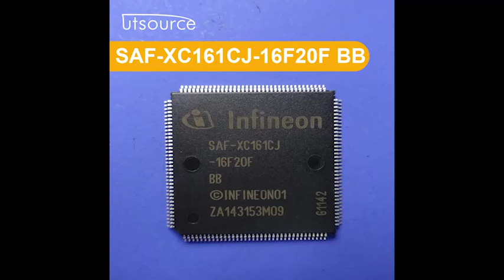SAF-XC161CJ-16F20F BB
Series:XC16x
Brand:Infineon Technologies
Package / Case:144-LQFP
Packaging:Tape & Reel (TR)
Part Status:Discontinued at Digi-Key
Core Processor:C166SV2
Core Size:16-Bit
Speed:20MHz
Connectivity:CAN, EBI/EMI, I2C, SLDM, SPI, UART/USART
Peripherals:PWM, WDT
Number of I/O:99
Program Memory Size:128KB (128K x 8)
Program Memory Type:FLASH
RAM Size:8K x 8
Voltage - Supply (Vcc/Vdd):2.35 V ~ 2.7 V
Data Converters:A/D 12x8/10b
Oscillator Type:Internal
Operating Temperature:-40°C ~ 85°C (TA)
Supplier Device Package:144-TQFP (20x20)